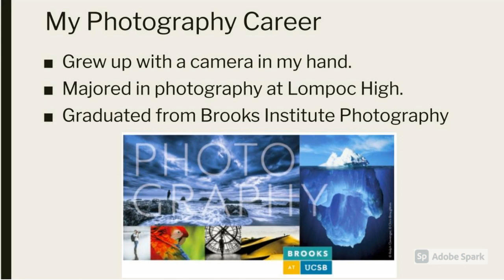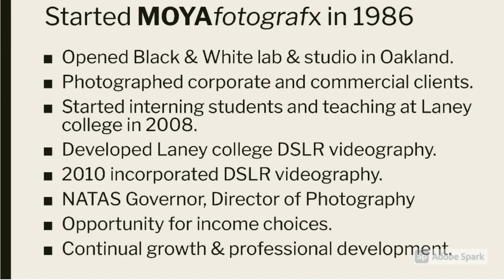Michal Moya Bio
Michael Moya photography bio. commercial photographer and photography instructor.